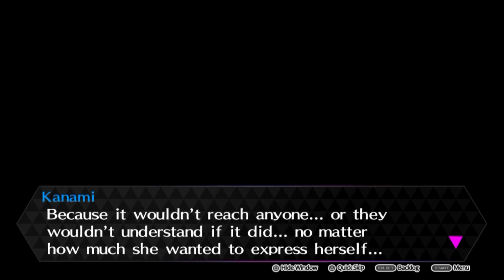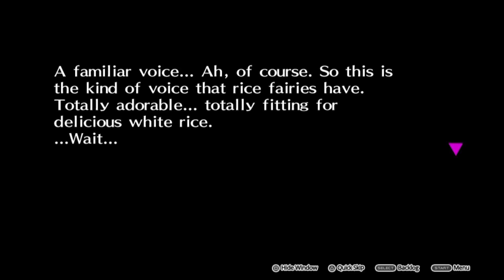Persona 4 Dancing All Night: Complete English Story Mode Ch 6-1 to 6-5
This video includes the following chapters:

6-1 Ochimuzu's innocent: 0:00
6-2 The last lesson: 8:48
6-3 Like it's the real thing...! (Dance): 11:55
6-4 Kanami collapses: 15:51
6-5 Day of the show: 18:49

If you enjoy the story mode of the game, please support the developers by buying a copy. It is a solid game.